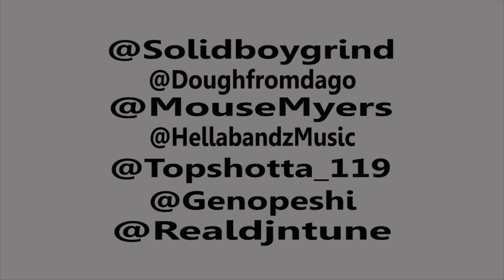Lil Mouse "Campaign Mouse" Vlog1: U OF I Homecoming Weekend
Lil Mouse "Campaigne Mouse" Vlog1: U OF I Homecoming Weekend
Filmed by face fly
Follow me @Solidboygrind